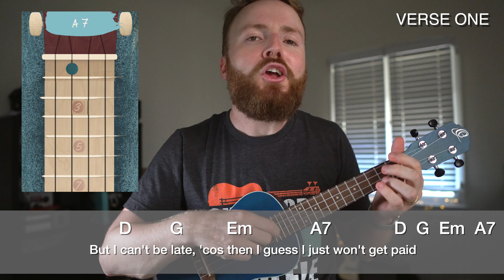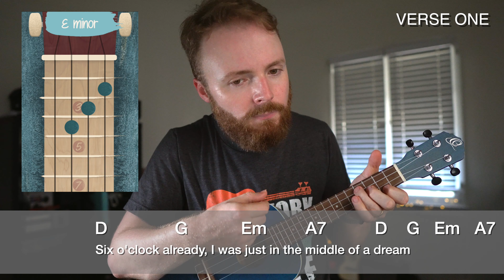Manic Monday - The Bangles (UKULELE TUTORIAL)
Here's a ukulele tutorial for Manic Monday by The Bangles. Tell me why YOU don't like Mondays in the comments!

LINK ME UP, SCOTTY:

APOGEE JAM
AMAZON STORE

Los Angeles
USA